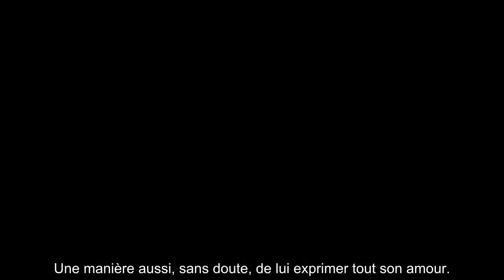✅ Karine Ferri publie une sublime photo de son mariage avec Yoann Gourcuff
✍ L'amour comme au premier jour ? Ce lundi 8 juin, Karine Ferri a tenu à célébrer un événement qui lui est cher : le premier anniversaire de son mariage avec Yoann Gourcuff. Pour l'occasion, l'animatrice de TF1 a fait une jolie surprise à ses fans en publiant sur Instagram un rare cliché de son union avec le footballeur. Sur la photographie, on peut voir le couple s'embrasser amoureusement. L'ancienne compagne de Grégory Lemarchal a accompagné son post d'un joli message en légende : "Forever and ever. My love. 8juin2019". .L'initiative devrait réjouir les admirateurs de la présentatrice, d'ordinaire très discrète sur sa vie privée. En couple depuis 2011 avec Yoann Gourcuff, la jeune femme de 38 ans a donné naissance à un garçon, Maël, en avril 2016, puis à une fille, prénommée Claudia, en juillet 2018. En avril dernier, elle s'était laissée aller à quelques confidences pour Télé-Loisirs sur son confinement en famille. "Cela se passe très bien car je suis entourée des personnes qu ...